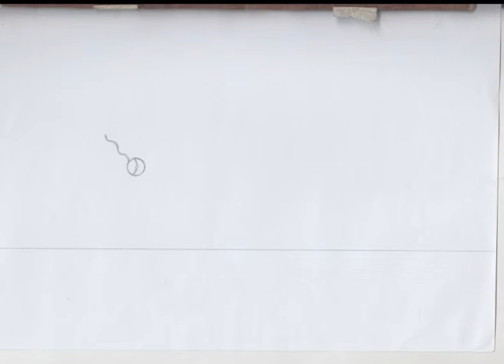Toki bounceball103014025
animation bouncingball ulab shipu